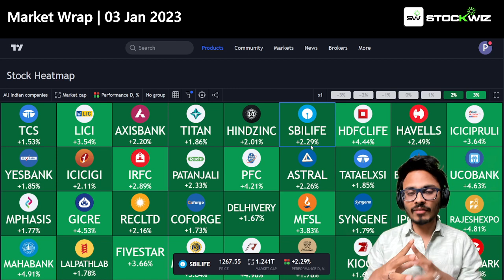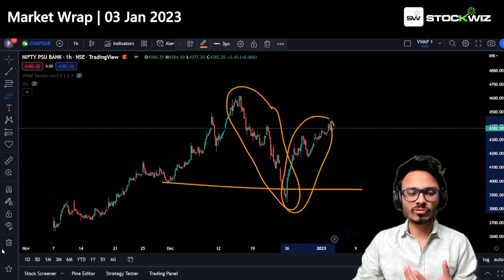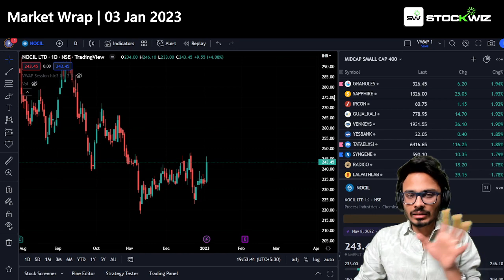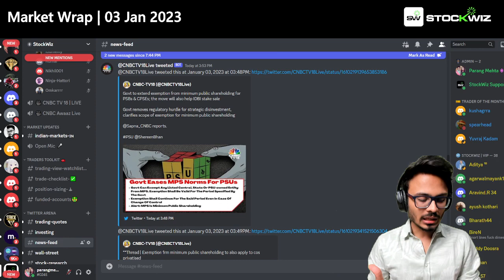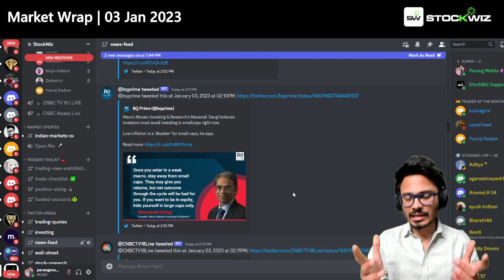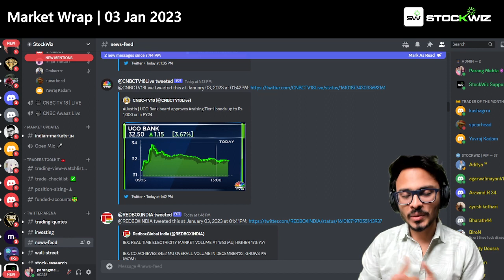Market Wrap 03 Jan | StockWiz | Stocks To Watch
Be cautious since Nifty & Bank Nifty along with most major indices are near strong daily and weekly supply zones, hence its recommended to avoid overnight long positions.